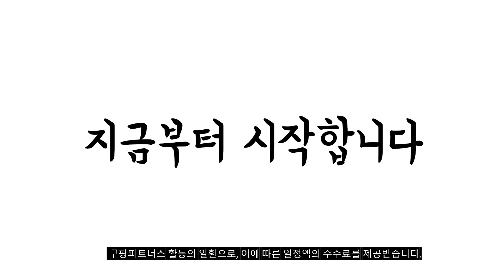2024년 불티나게 팔린 아이패드미니6 추천순위 TOP10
❤️❤️❤️ 아이패드미니6 구매 가격 평점 리뷰 정리해 봤어요! ❤️❤️❤️

[00:06]
10위. Apple 아이패드 mini 퍼플 256GB Wi-Fi [949,000원]

[00:11]
9위. 아이패드 미니 6세대 64GB 256GB Wi-Fi+Cellular [846,000원]

[00:17]
8위. Apple 아이패드 mini 스페이스 그레이 64GB Wi-Fi+Cellular [1,009,000원]

[00:22]
7위. 애플 아이패드 6세대 미니 WIFI 64GB Space [617,900원]

[00:28]
6위. 애플 아이패드 6세대 미니 WIFI 64GB Starlight [617,900원]

[00:33]
5위. Apple 아이패드 mini 퍼플 256GB Wi-Fi+Cellular [1,249,000원]

[00:39]
4위. Apple 아이패드 mini 스타라이트 64GB Wi-Fi [754,940원]

[00:44]
3위. Apple 아이패드 mini 스페이스 그레이 256GB Wi-Fi [979,000원]

[00:50]
2위. Apple 아이패드 mini 스페이스 그레이 64GB Wi-Fi [756,800원]

[00:55]
1위. Apple 아이패드 mini 퍼플 64GB Wi-Fi [700,000원]